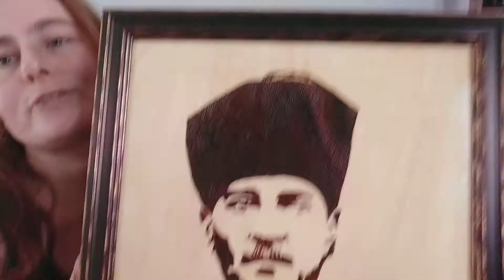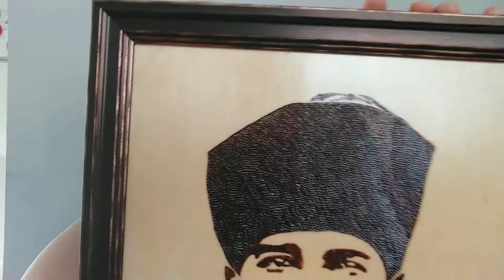Amine Havvaz Canım Youtuber arkadaşımin hediyesi 😍💞🙏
Amine Havvaz arkadaşımın bininci abonesi hediyesi